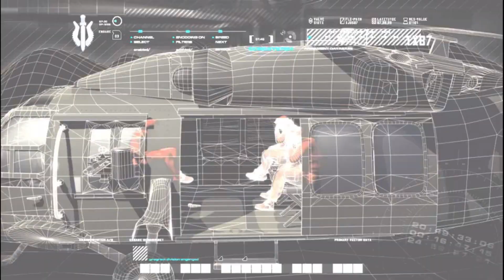call of duty 4 modren warefare part 5 mission 5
by by

assassins creed brotherhood part 6 short 2
chocho charles
cricket clips
dhol sound
doctor satya ki film
gl show
have you ever cheated
indian idol 8 january 2023 full episode
iphone 14 pro max vs rog 6 pro
maut ka khel puneet superstar